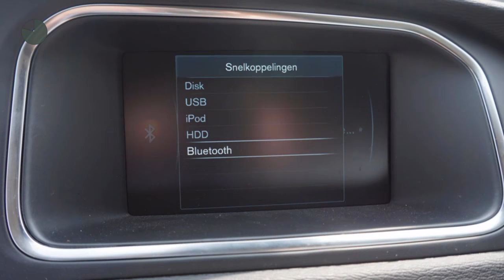Volvo V40 2.0 D4 190PK Inscription Intellisafe Pro 19"